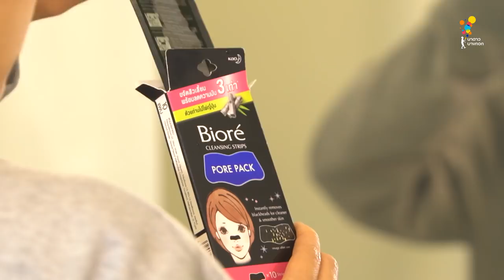Game of Teens | EP.20 [1/4]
สัปดาห์นี้พบกับสมรภูมิอันดุเดือด ที่ทั้งเปียก แปลก แหวกแนวสุดๆ และทิ้งท้ายด้วยการประชันฝีมือของทีมสีส้มที่มีลูกทีมเป็นหญิงแกร่งสายต๊อง.. และทีมสีเหลืองที่เป็นแกงค์ชายล้วนหน้าตาดี ดี๊ ดีย์.. บทสรุปจะเป็นเช่นไร ทีมไหนจะเป็นผู้ชนะ และใครจะถูกทำโทษ มาลุ้นกัน!!! แต่แอบกระซิบว่า... บทลงโทษสัปดาห์นี้ จี๊ดดดดดดดด ถึงใจแน่นอน!